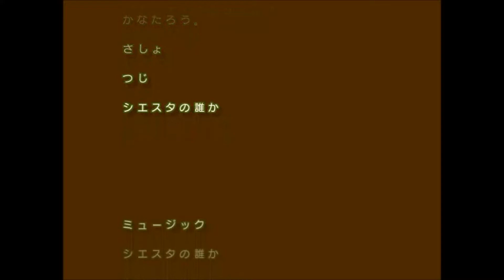Trouble Witches!-Pril-1CC Playthrough Credits (7 of 7)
I'm going to put in annotations of my thoughts of this game overall. Thanks to Firefoxx682 for recommending me this game almost a year ago to play it. Good job Studio Siesta for making a great game!